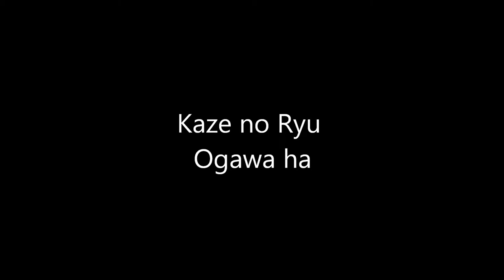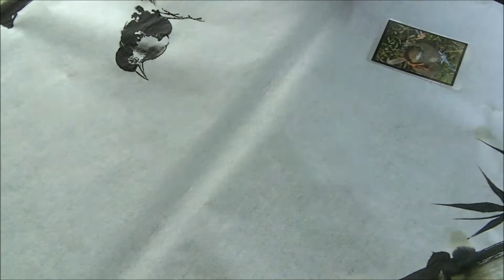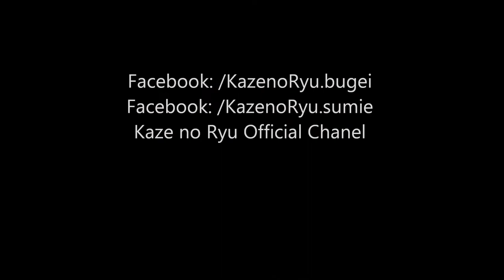Ogawa Ryu - Sumi-e Bamboo by Juliana Galende Rice paper 138/70cm - 2015